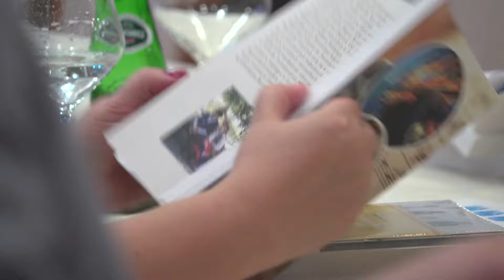Radziwiłłowie zaprosili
Spotkanie z Jackiem Dehnelem